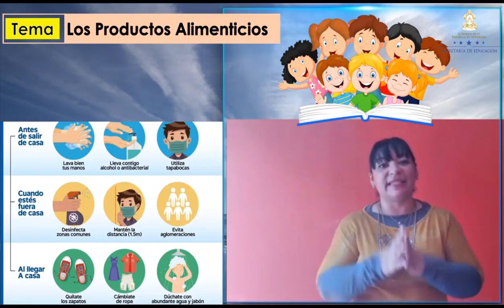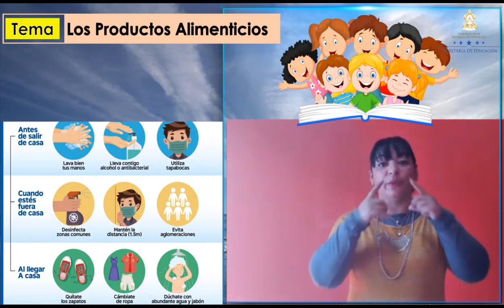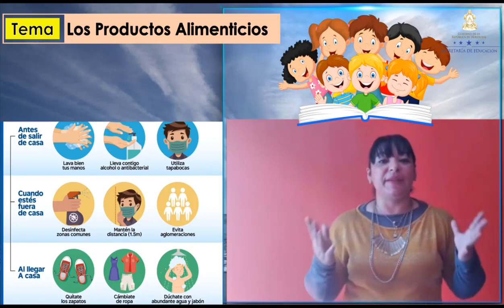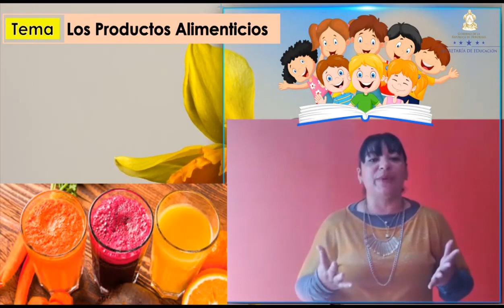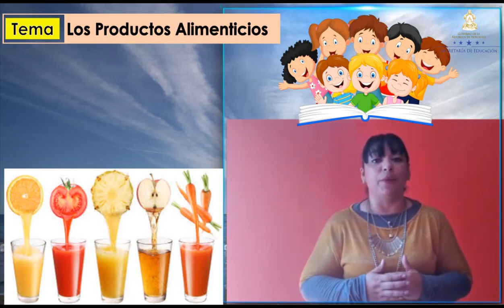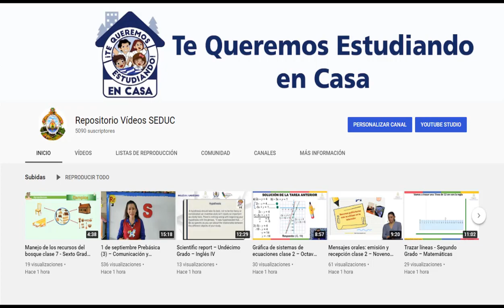Los productos alimenticios clase 2 – Primer Grado – Ciencias Sociales